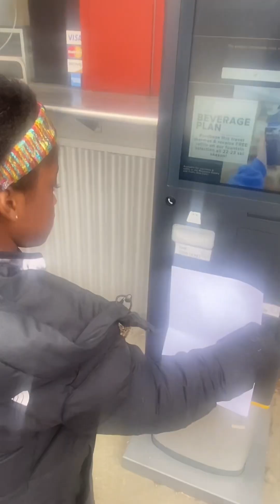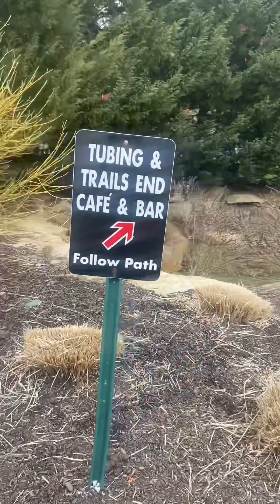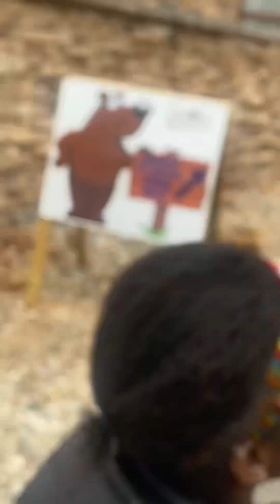Snow Tubing *Super Cold 🥶* Emma CRIED